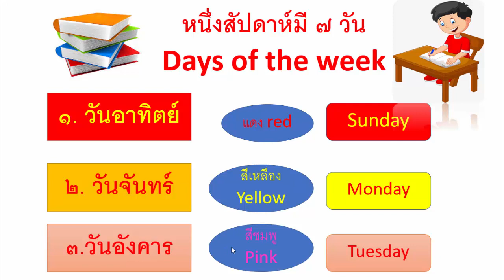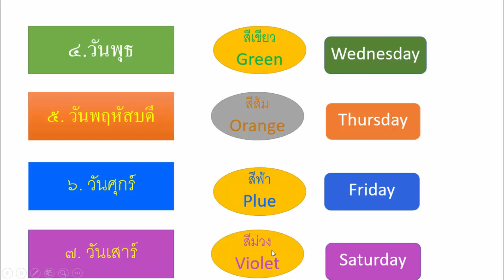days of the week Thai to khmer រៀនថ្ងៃទំាង7ជាភាសាថៃ